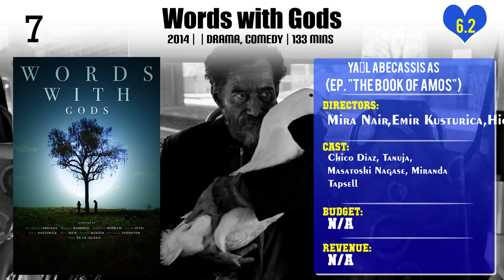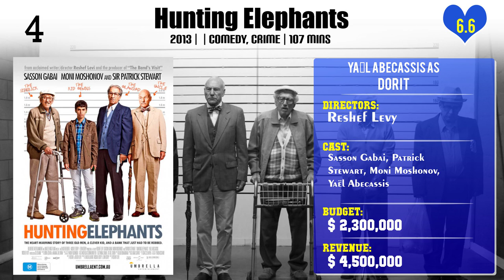Yaël Abecassis Top 10 Movies of Yaël Abecassis| Best 10 Movies of Yaël Abecassis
Top 10 Movies of Yaël Abecassis

Find the list of movies by Yaël Abecassis you can find more information, movie trailers, posters, reviews, youtube links in below link.

Please Comment down your favorite movie of Yaël Abecassis